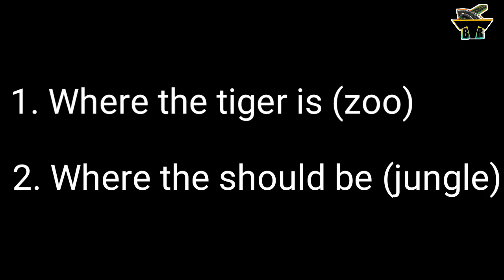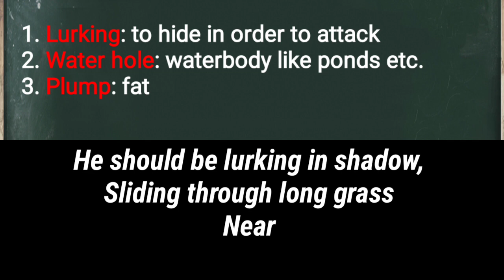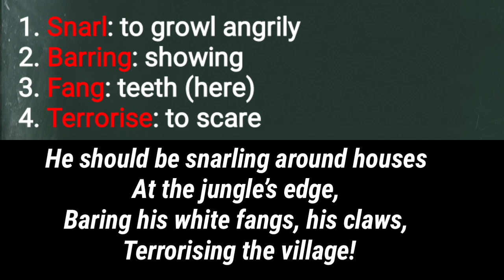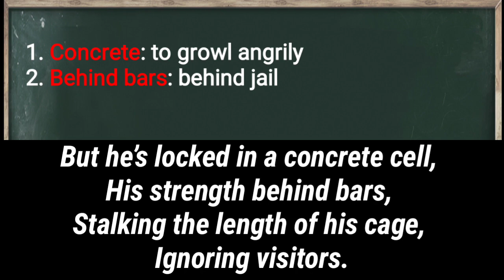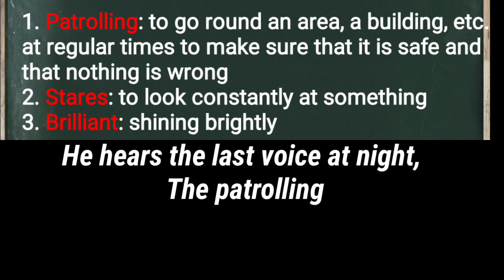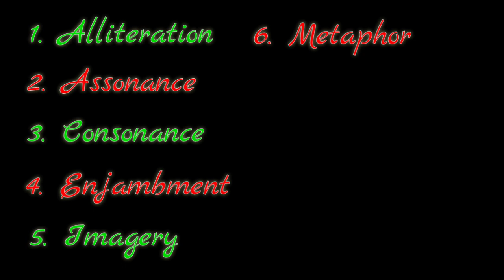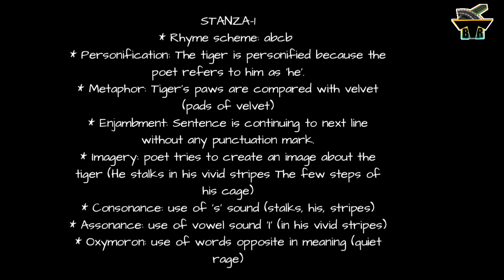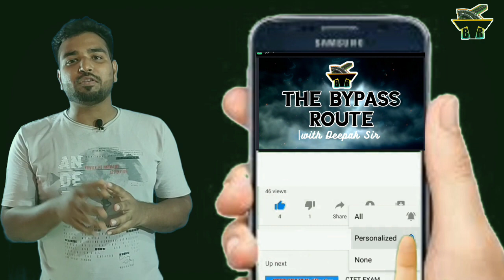A TIGER IN THE ZOO| ANIMATION| EDUTAINMENT|CLASS-10|CBSE|NCERT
"The Bypass Route" by Deepak Sir brings you the easiest ever explanation of the poem "A Tiger in the Zoo" in Hinglish added with coolest Animation and Striking sound effects. We ensure to absolutely uproot the Classroom-Germ--- BOREDOM. It is ensured that each class must be pedestaled over the core concept of EDUTAINMENT.

CLASS 10
EXPLANATION
HINGLISH
ENGLISH
HINDI
NOTES
SUMMARY
CBSE|CLASS X|FIRST FLIGHT

CREDITS

Syn Cole